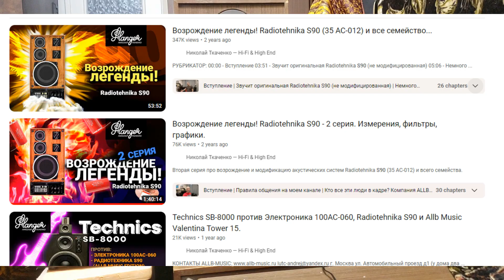LAS 25-003 против 35ас-130 и 130ас-002 текст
Микролаб LAS 25-003 ,пожиратель хайэнда  на тропе войны часть 1